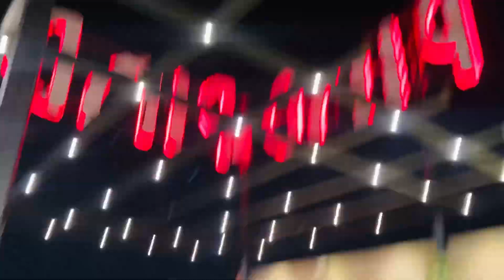01-10-2023 | Pind Restaurant Lahore | Restaurant in Johar Town Lahore | Vlogswithhamzah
Join us on a mouthwatering adventure as we uncover the hidden culinary treasure of Lahore – Pind Restaurant in Johar Town. In our latest vlog, we're taking you on a gastronomic journey filled with flavors, traditions, and the warmth of Lahore's culinary scene.

🍽️ Pind Restaurant - A Culinary Paradise 🍽️
Located in the heart of Johar Town, Lahore, Pind Restaurant is more than just a dining experience; it's a celebration of authentic Punjabi cuisine. From delectable kebabs to aromatic biryanis and rich curries, Pind offers a diverse menu that caters to every palate.

👨‍🍳 Expert Chefs & Culinary Craftsmanship 👩‍🍳
We had the privilege of meeting Pind's talented chefs, who shared their secrets behind crafting mouthwatering dishes that are a testament to centuries-old Punjabi culinary traditions. The dedication and passion that go into every dish are truly commendable.

🎉 Sohail's Recommendation 🎉
Our cousin Sohail, who is a fellow food enthusiast, couldn't stop raving about Pind Restaurant, and we understand why! The food was absolutely delightful, and the warm hospitality made our dining experience memorable.

📸 Capturing the Moments 📸
Throughout our visit, we captured every moment, from the sizzling dishes to the heartwarming interactions with the staff and fellow diners. Join us as we relive these moments and share the essence of Pind with you.

If you're a foodie or simply looking for a fantastic dining experience in Lahore, don't miss this vlog!